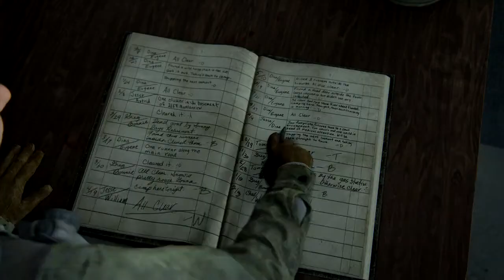youtube video #-o83QWV__Lk